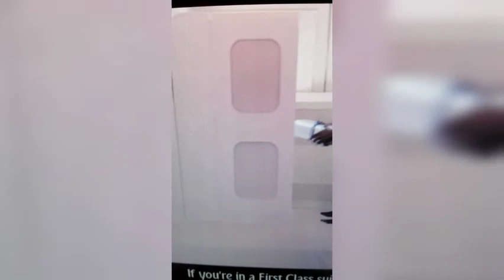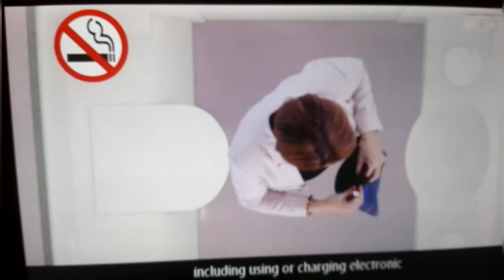Samahan nio kami sa next journey namin sa bansang UAE dubai with my batch good bye philippines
NEW HERE?WELCOME TO OUR FAMILY!LETS BE BETTER TOGETHER&DO EVERYTHING WITH LOVE

Simula sa aming mga kanya kanyang mga province Ngkita kita kami aming capital city of manila dun ng simula ang aming pgkakaibigan at ngkkakilala sa isat isa mula sa accomodation ng manila sabay kaming 7 na ngflight pagtungo sa aming  pangingibansa kaya dto sa uae kmi ngaun
kaya batch ko kc sabay sabay kmi ng flight..

1.Rosemarie
2.harlene
3.Roselia
4.jovy
5.Pearly
6.krizzalie
7.joanna

Ang buhay Ofw pls watch

Cute girls doing funny videos
h⭐ttps://youtu.be/7DpeAlj64LU